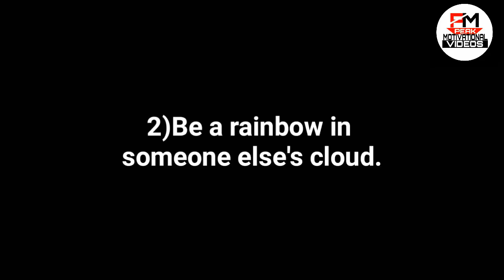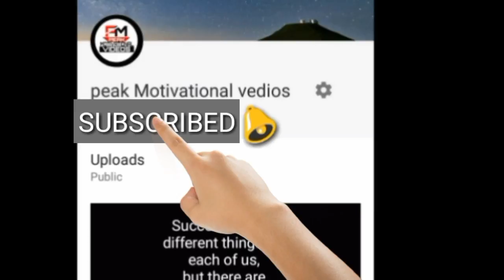Quotes of life! Must watch